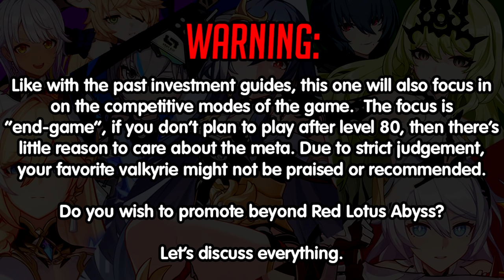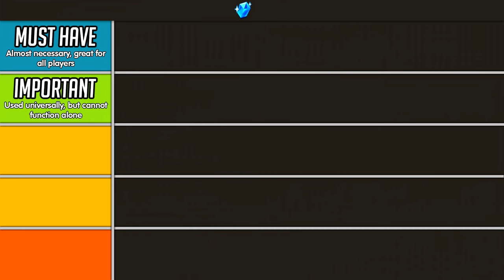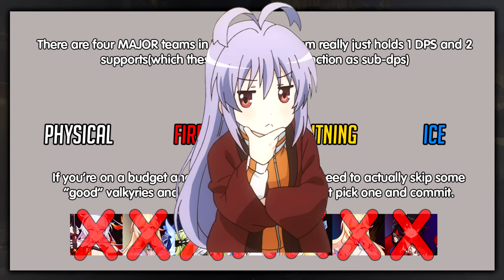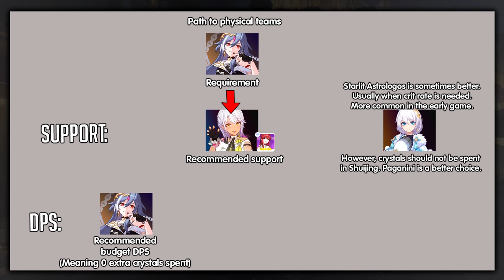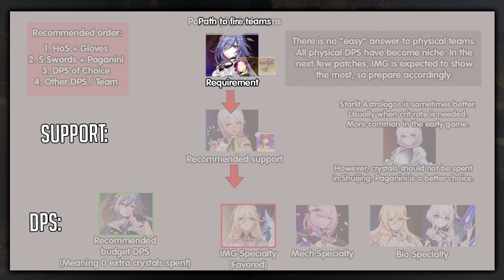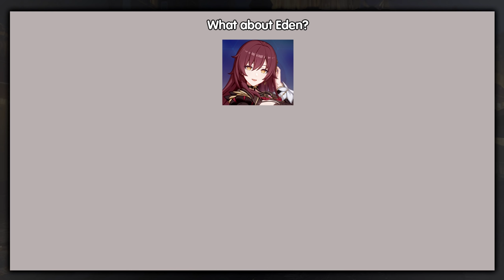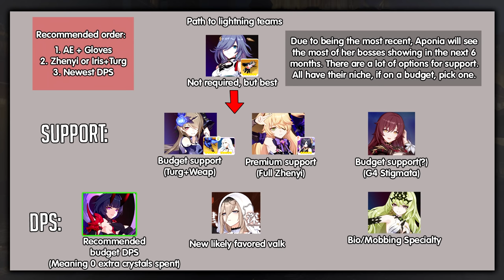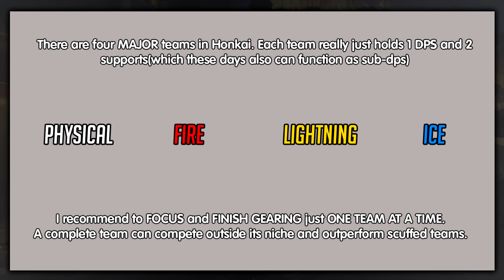Valkyrie Investment Guide - Updated for v5.6!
Brief look into v5.7 as well

00:00 Introduction
00:53 Farmable Valkyries (Expedition)
01:38 Fervent Tempo Delta
02:01 Twilight Paladin
02:43 Phoenix
02:57 Lightning Empress & Other Willpower Valkyries
03:25 Herrscher of Sentience
04:20 Azure Empyrea
05:30 You cannot "tier" valkyries
05:50 Starting a team
06:15 Herrscher Bias
07:11 SP Gear supply is a good starting investment to a team
08:03 Carole (Sweet n Spicy) & Starlit Astrologos
09:20 Elysia (Miss Pink Elf)
09:57 Palatinus Equinox
10:38 Bright Knight: Excelsis
11:15 Physical Team Guide (Summary)
11:34 Raven (Midnight Absinthe) & Sakuno Rondo
12:25 Herrscher of Flamescion
12:55 Spina Astera
13:46 Dea Anchora
14:26 Fire Team Guide (Summary)
14:52 Fischl & Fallen Rosemary
15:36 What about Eden? (v5.7)
16:18 Herrscher of Thunder
17:06 Mobius (Infinite Ouroboros)
17:25 Lightning Team Guide (Summary)
17:43 Pardofelis
18:18 Haxxor Bunny
19:04 Herrscher of Reason
19:36 Silverwing: N-EX
20:15 Starchasm Nyx
20:51 Ice Team Guide (Summary)
21:05 Fully gear your (one?) team everybody
21:25 Ancient Legacy Valkyries

1. APHO2 Lobby
2. Blue Wings - Cafe de Touhou
3. 1-10 LONER - 13 Sentinels
4. heartfelt fancy - Cafe de Touhou
5. The Girl's Secret Room - Cafe de Touhou
6. National Park Remix - Mewmore